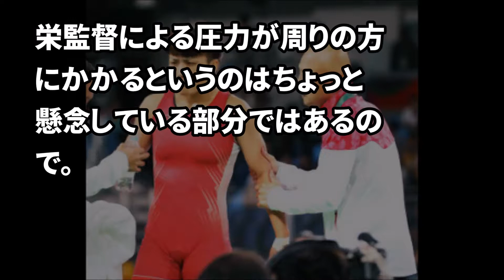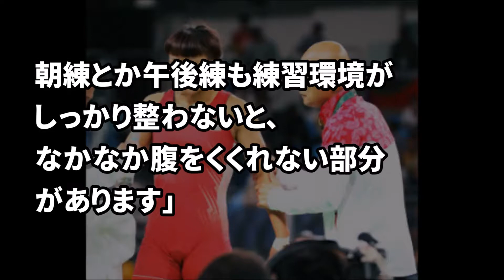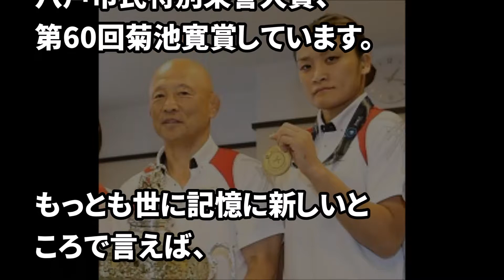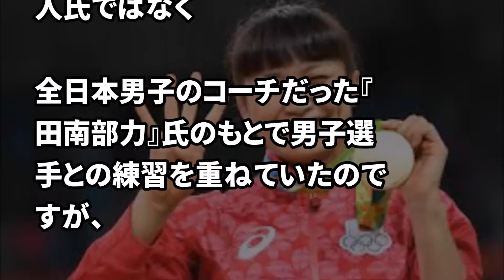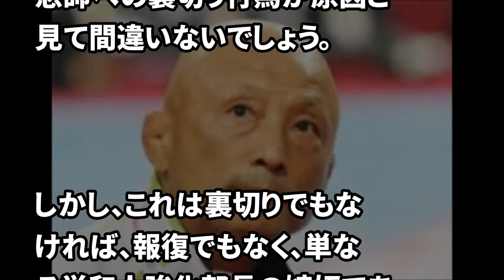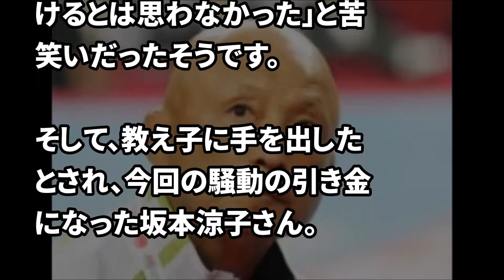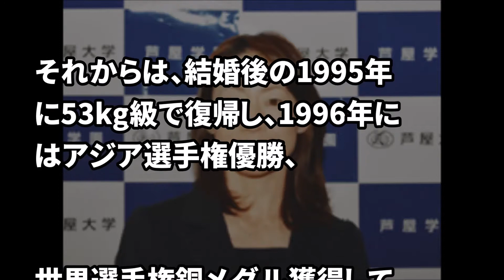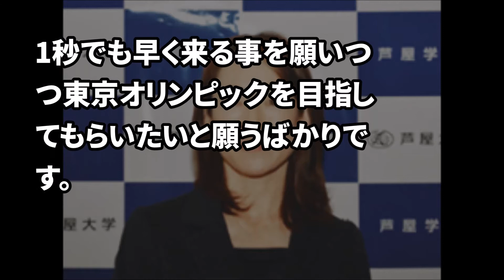栄和人部長の”あるまじき過去”に驚愕…伊調馨を追い込む仰天の行為とは？【SCOOPY!】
栄和人部長の”驚きの過去”に騒然！ ある人物がきっかけで明かす事になった仰天の行為とは？【ザ・芸能界】

伊調馨の告白で栄和人の"あるまじき行為"が次々と判明...選手生命を懸けた悲痛の叫びは届くのか...

伊調馨を引退に追い込む栄和人の”驚愕の手口”に一同ドン引き！「よく俺の前でレスリングができるな」

伊調馨、リオ五輪での他の選手との”格差”に一同驚愕！「栄監督にとって4連覇、国民栄誉賞は憎むべき事実だった…」